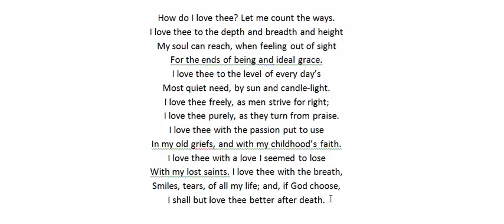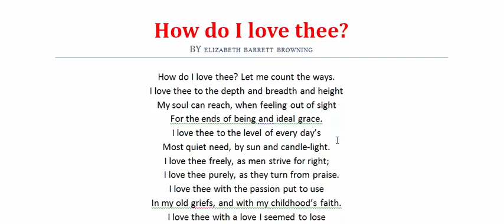How do I love thee? by Elizabeth Barrett Browning | Sonnet-43 | বাংলা লেকচার | Literature, Kobita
How do I love thee? by Elizabeth Barrett Browning | Sonnet-43 | | Poetry, Poem, Literature, Kobita